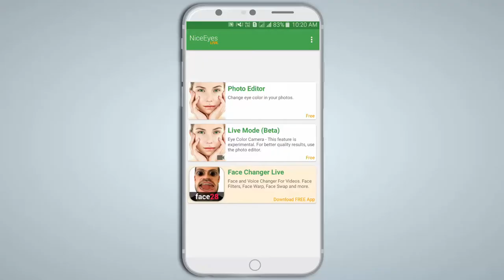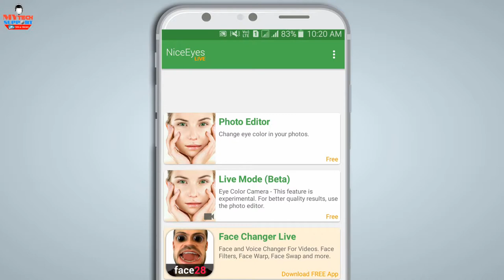Best Eye Color Changer App 2018 Nice Eyes live Trends Android App